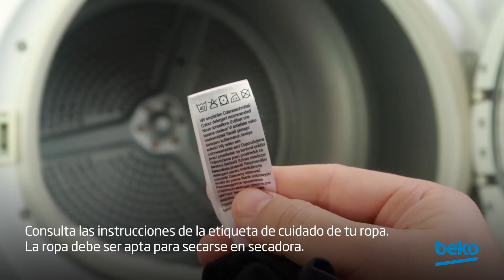¿Cómo cargar mi secadora para evitar problemas de secado? | by Beko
Aprende diferentes consejos sobre cómo cargar tu secadora Beko con varios tipos de telas y cómo evitar problemas de secado con este vídeo.

Main partner del FC Barcelona, name partner del Fenerbahçe Beko Men's Basketball team& official supplier de League of Legends European Championship.

Descubre cómo tu familia & tu podéis empezar a LivelikeaPro!